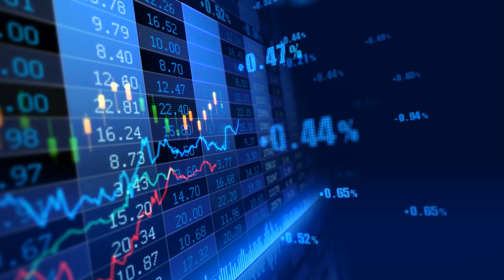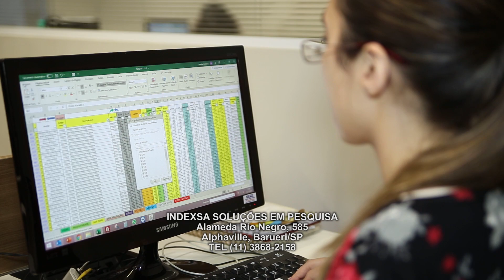INDEXSA SOLUÇÕES EM PESQUISA, BARUERI/SP, EMPRESÁRIOS DE SUCESSO TV